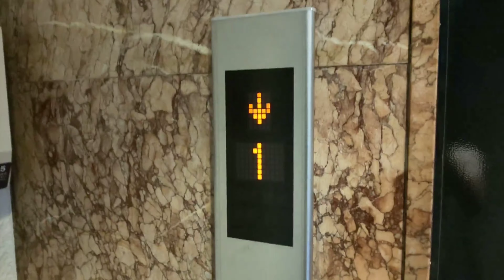【元スーパーダイン】レトロ調内装・更新されたフジテックエレベーター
元々、未更新のロイヤルスーパーダインでした。今はエクシオールに更新されていますが、木彫の内装でレトロ感を感じます。

機種:エクシオール
用途:乗用
定員:6名
積載:400kg
車椅子操作盤:×
アナウンス:○
チャイム:×
ブザー:×
停止階:1-7
設置数:1